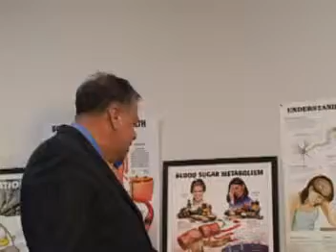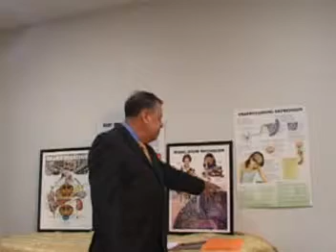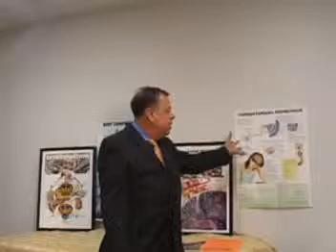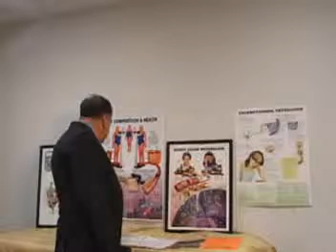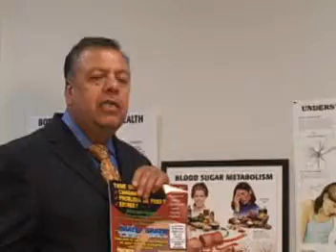Why Weight gain effects your body chemistry !!!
Physicians and  scientists now know that caloric restriction alone is not enough.  The body is genetically programmed to lower metabolism and conserve energy stores during times of perceived famine.  In contrast, the  Alcat test produces the required improvement to metabolic function necessary for healthy and effective weight loss... fat is burned, energy increases, muscle mass is maintained or even increased... all with caloric restriction!!

The Alcat  test has been proven successful in helping overcome:

Stomach Disorders
Fatigue
Migraines
Asthma
Skin Disorders
Aching Joints
Hyperactivity/ADD
Obesity